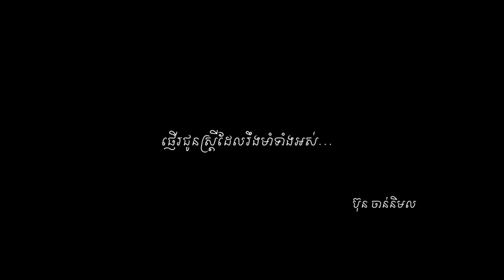រឹងមាំ Short Film Film of Life by Miss Universe Cambodia 2018